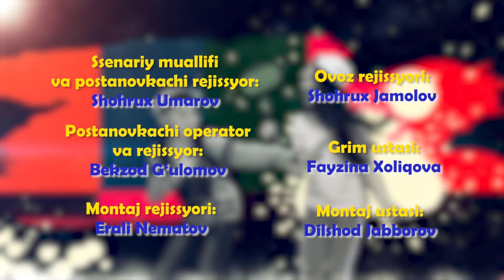Aralash Quralash / 75 QISM: Qo'ng'iroq qilma, Nima chaqdi...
''Аралаш Қуралаш'' Ҳажвий скетчлар
 Ishlab chikarilgan yili: 2021
Tili: O'zbek
Aralash Quralash / 75 QISM:
00:00 - Qo'ng'iroq qilma - 1 EPIZOD
02:21 - Nima chaqdi - 2 EPIZOD
04:23 - Tanishlar bor - 3 EPIZOD
11:32 - Tushlikka marhamat - 4 EPIZOD
Ssenariy muallifi va rejissyor: Shoxrux Umarov
Rejissyor: Begzod G’ulomov
Montajor: Dilshod Jabborov, Erali Nematov
Operator: Bahtiyor Ravshanov
Ovoz rejissyori:Javlon Qilichev
Bastakor: Doniyor G'oyipov
Rollarda :Hayotbek Saidumarov, Zamira Beshimova, Begzod G'ulomov, Parizoda Hamidova